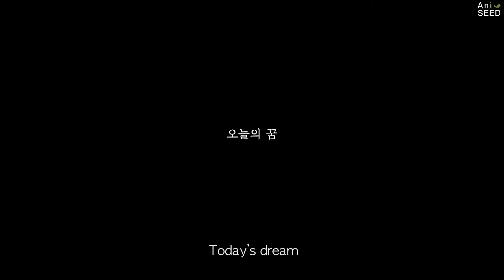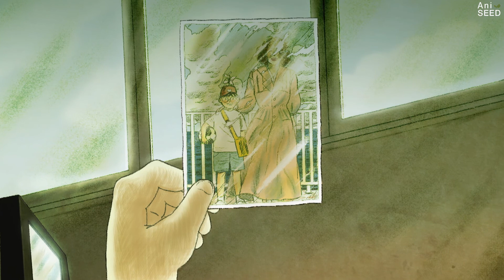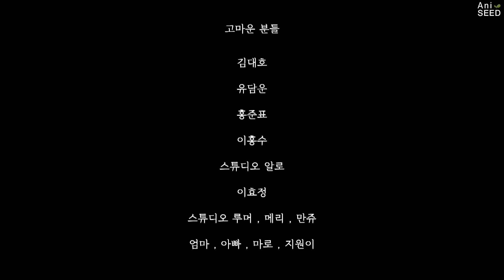[사랑, 그 충만한 시간 Love, the special moments] 오늘의 꿈 | AniSEED Kanitheater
최근 코로나 재확산으로 인해 사회적 거리두기가 강화되면서 마음적 거리두기도 함께 진행되고 있는 것 같아 아직 우리 안에 남아있는 좋은 마음을 잊지 않았으면 하여 9월의 씨앗극장은 사랑 충만한 시간이 담긴 애니메이션으로 기획해 보았습니다.

마스크를 썼다 해서 사랑도 숨길 수 있는 건 아니라고 믿습니다 :)

9/3 Where We Belong 권민지 감독님
9/10 END & AND 홍성우, 김진우 감독님
9/17 완벽한 연인 고영초 감독님
9/24 오늘의 꿈 한지혜 감독님

오늘의 꿈 (2013)
감독 : 한지혜

남자는 삶에서 가장 소중한 존재를 잃었다. 의미 없이 반복되는 일상 속에 언제나 시간이 빨리 흘러가기만을 기다리는 남자. 방치된 채 망가져가는 일상 속에서 예외적인 존재는 집 앞 카페에서 일하는 여종업원. 남자는 새로운 사랑으로 자신이 위로 받기를 망가진 일상 속에서 건져 올려 자기를 꿈꾼다

Today's Dream (2013)
Director : HAN Ji-hea

The man lost his dear existence of his life.
He live his life for no meaning, he only waits for time goes fast.
While his life is slowly destroyed by himself, he found the waitress, works near his workplace. he wishes her to rescue his wrecked routine.
And dreams about her every day.